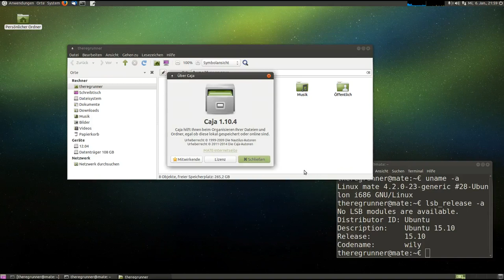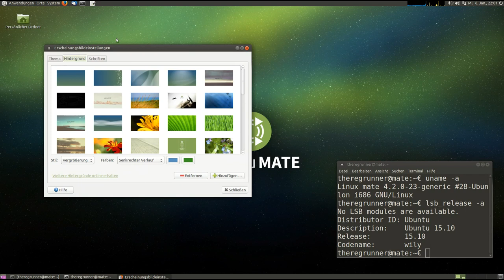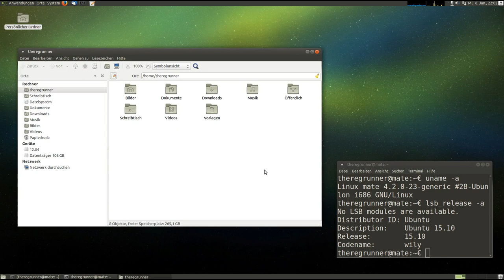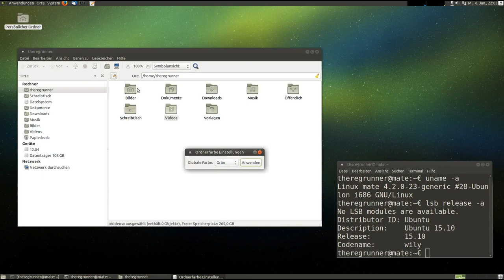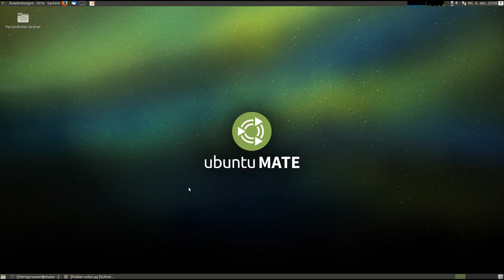UbuntuMATE 15.10 : Shell Code im Icon Theme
Unerwünschte Programmausführung beim Ändern der globalen Ordnerfarbe.